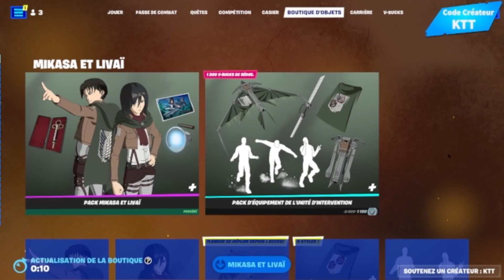LA COLAB SNK EST AU TOP ! BOUTIQUE DU 12 AVRIL 2023 !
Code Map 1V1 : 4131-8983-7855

✅ Code Créateur sur Fortnite EpicPartner : KTT